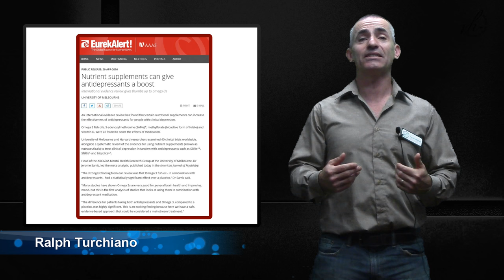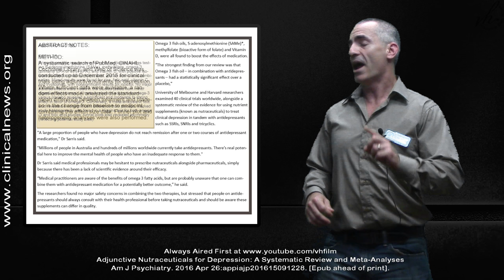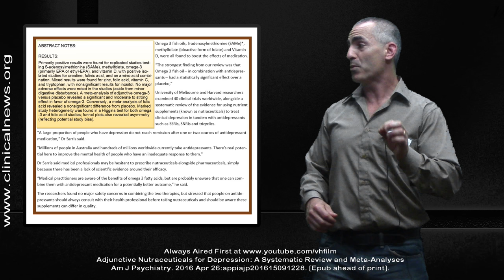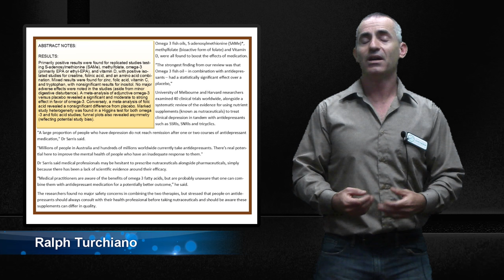💊 4 Supplements can give antidepressants a boost (study)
4 Supplements can give antidepressants a boost (study)
We review the study " Nutrient supplements can give antidepressants a boost " in which four supplements show efficacy in increasing the effectiveness of a wide range of antidepressants.

Citation Title * Adjunctive Nutraceuticals for Depression: A Systematic Review and Meta-Analyses Published online: April 26, 2016